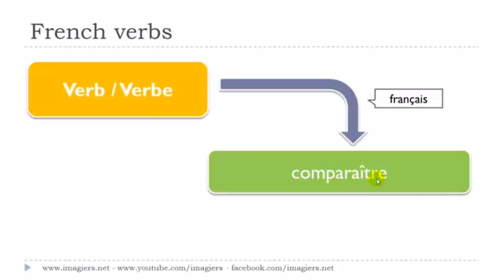Ranskan kurssi Le verbe # comparaître